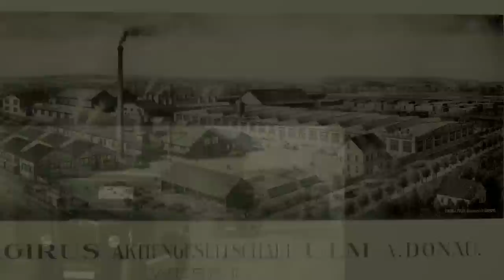Conrad Dietrich Magirus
Wenige Menschen haben die Geschichte des modernen Feuerwehrwesens ähnlich stark geprägt wie Conrad Dietrich Magirus. Ein Visionär und Macher, unermüdlicher Forscher und genialer Tüftler, Erfinder der berühmten "Ulmer Leiter" und Gründer des Unternehmens Magirus.